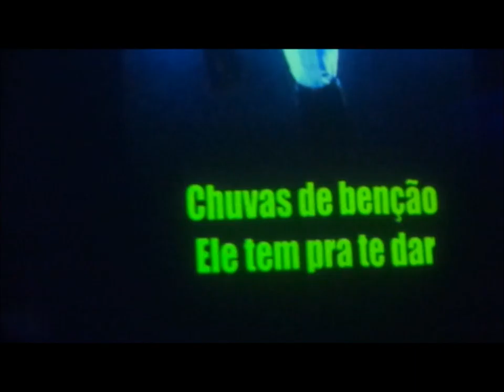Porta Aberta Jonas Veiga.......27 Novembro 2015 - Sexta feira - Palavra Louvor B H M G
Anunciada